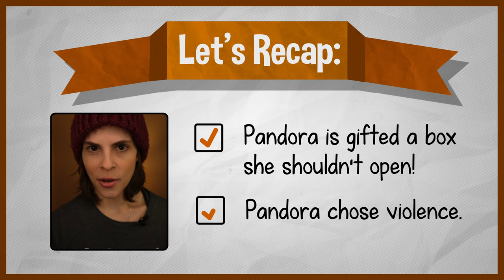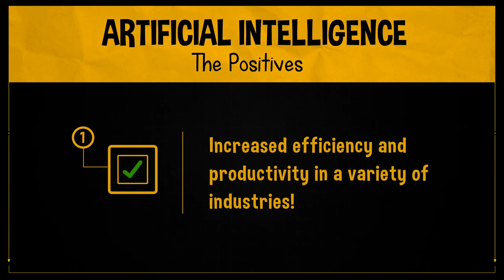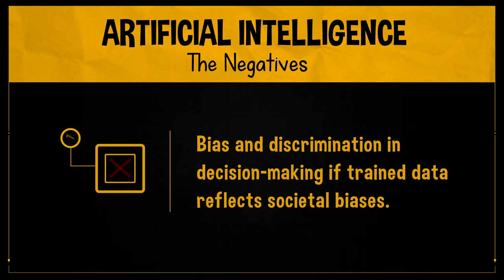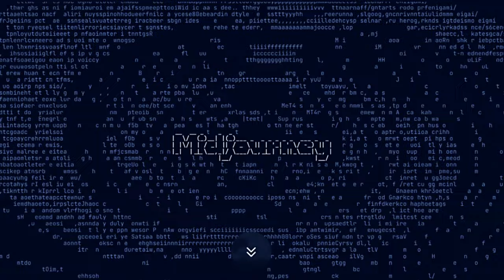Deep Fake Tom Cruise Has Questions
A.I is evolving at an alarming rate! Are we opening a Pandora's Box of problems for the future of humanity by unleashing its potential for harm? Or will Artificial Intelligence be a net good for society by introducing new gifts and knowledge that expands our collective consciousness?

🚀 *BUY MY ADOBE AFTER EFFECTS TEMPLATES*
_Level up your production value with pre-made motion graphics!_

🎬 MY GEAR

*CAMERA*
↳ _Sony Alpha 7 IV Full-Frame Mirrorless Camera (Body)_

*LENSES*
↳ _Sony - FE 24-105mm F4 G OSS Standard Zoom Lens_
↳ _Sony FE 20mm F1.8 G Full-Frame Ultra-Wide Angle G Lens_

↳ _SmallRig Professional Camera Cage Kit for Sony A7 IV_
↳ _SmallRig Cold Shoe Mount Adapter_

*RECORDING MONITOR + ACCESSORIES*
↳ _Atomos Ninja V 5" 4K HDMI Recording Monitor_
↳ _Atomos AtomFlex Pro HDMI Coiled Cable_
↳ _SmallRig Field Monitor Mount Holder_

*STORAGE*
↳ _Angelbird AtomX SSDmini 1 TB Drive_
↳ _Sony CFexpress Type A Memory Card 80GB_
↳ _Sony CFexpress Memory Card Reader_

*BATTERIES*
↳ _Sony NPFZ100 Z-series Rechargeable Battery Pack_
↳ _Manfrotto Pro Cube Professional Twin Charger (Sony-Compatible)_

*LIGHTS*
↳ _LED Video Lighting Kit_

*AUDIO*
↳ _Rode GO II Dual Channel Wireless Microphone System_
↳ _Rode VideoMic NTG Camera-Mounted Shotgun Mic_

*COMPUTER*
↳ _Apple 2021 MacBook Pro_

*SOFTWARE*
↳ _Adobe Creative Cloud Subscription [Premiere and After Effects]_

🎥 *CHAPTERS:*
00:00 | Fake Sponsor Plug for "Deep Fakes That Fooled Me(TM)"
00:32 | Introduction
00:40 | The Greek Myth of Pandora's Box
01:44 | Random Infomercial for Pandora's Box
02:27 | The A.I Revolution
03:01 | Will Our Quest for Innovation Be Our Undoing?
03:20 | Boston Dynamics Made Robots Dance!
03:28 | Artificial Intelligence: The Pros vs. Cons
04:27 | Fake Movie Trailer About Finding My Keys
05:05 | How A.I Helped Me Create This Video!
05:25 | A Question for YOU!
05:35 | Outtakes

*Illustrations by:*
Morgan Swofford

*With Special Thanks to "Movie Trailer Guy":*
Mike Regan

Welcome to Awkward Anthems: the channel that combines motion graphic design with deep dives into the exciting world of content creation! Come for the edutainment. Stay for the musings of a socially-awkward woman in search of big dreams and the courage to pursue them!

If you purchase a product or service via this link, I may receive a small commission (at no additional charge to you)!_Enter the realm between myth and reality as we delve into the story of Pandora's Box and its significance in the rapidly-evolving field of Artificial Intelligence. Will our quest for innovation eventually be our undoing?